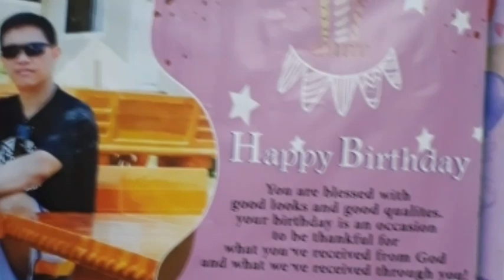ThankYouPo part.1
SaglitangBDpasasalamatlangsalahat😅😇🙏😘thankyouLord